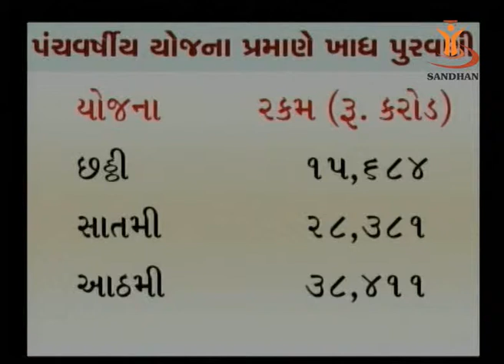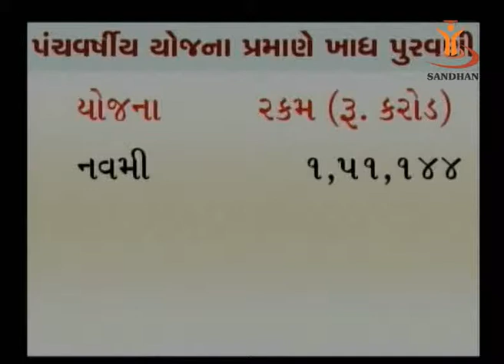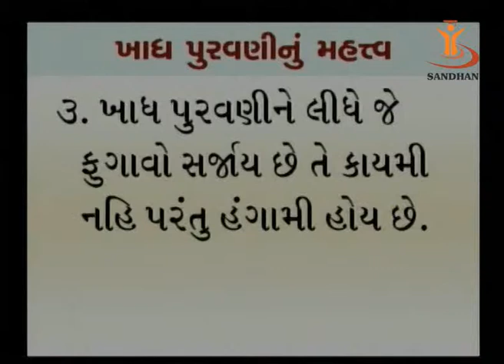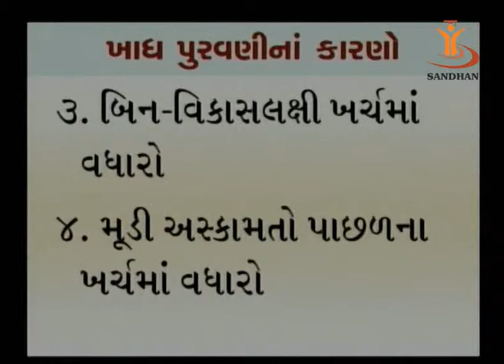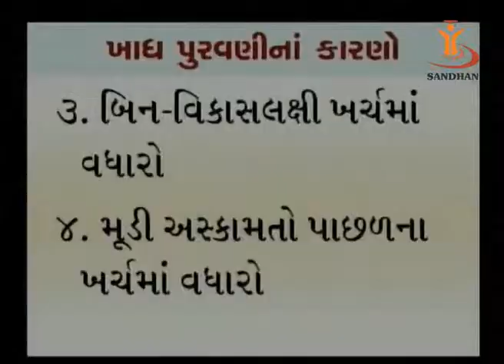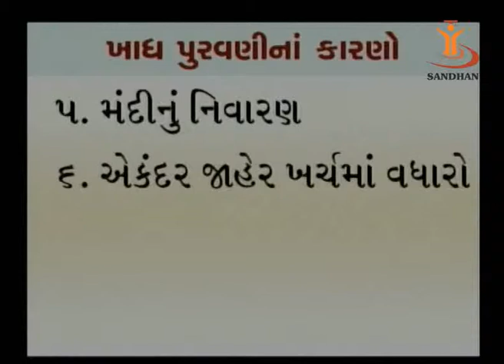SANDHAN (AGIC): Deficit Financing